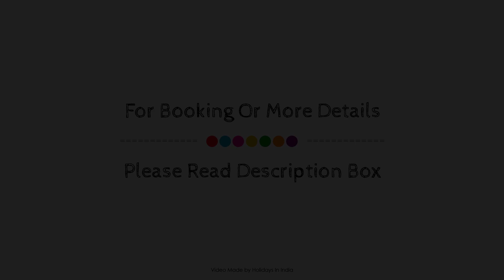OYO 66602 Apple Hut, Jaipur, India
Searching For
1. OYO 66602 Apple Hut - Jaipur
2. OYO 66602 Apple Hut - Jaipur Virtual Tour
3. OYO 66602 Apple Hut - Jaipur Rooms
4. OYO 66602 Apple Hut - Jaipur Amenities
5. OYO 66602 Apple Hut - Jaipur Videos
6. OYO 66602 Apple Hut - Jaipur Offers
7. OYO 66602 Apple Hut - Jaipur Deals
Audio Credit:
Track Title: Reasons To Hope
Artist: Reed Mathis